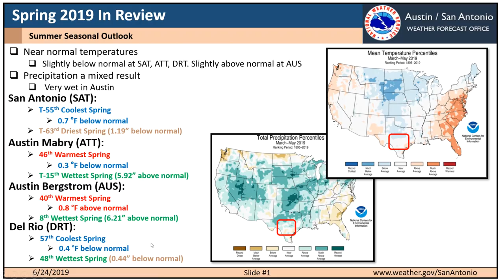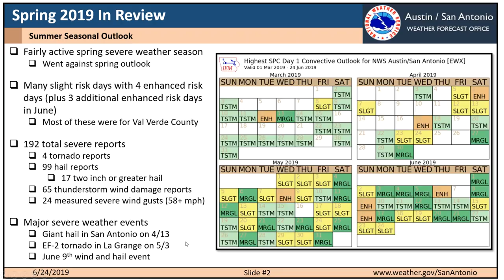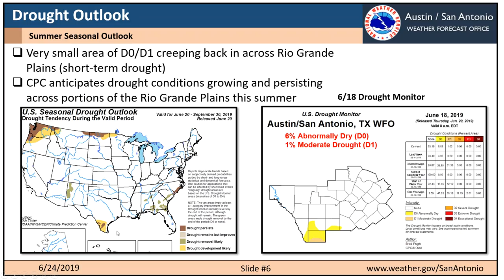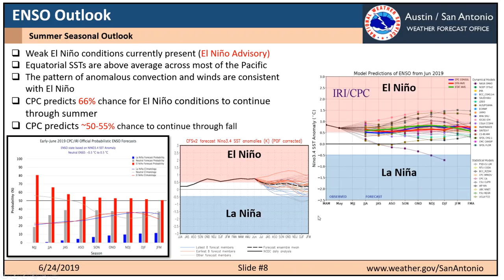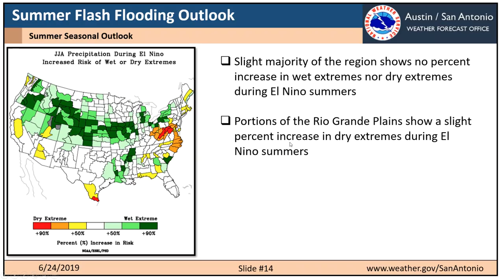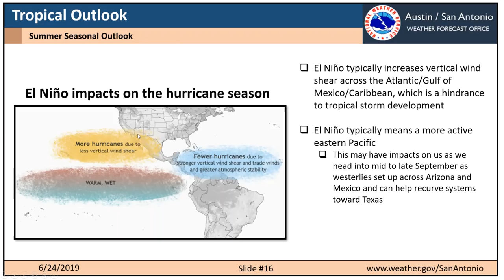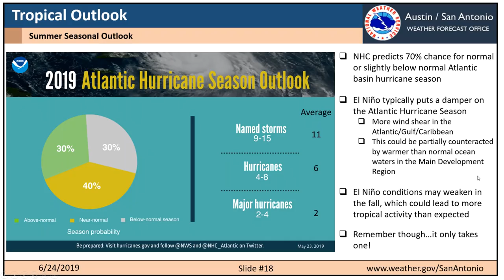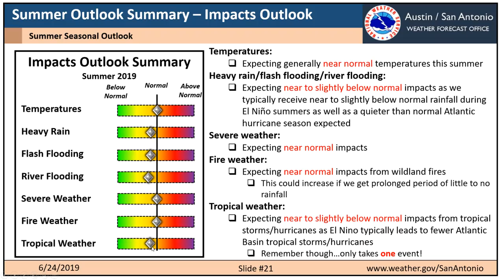South Central Texas Summer 2019 Seasonal Outlook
This is the NWS Weather Forecast Office in Austin-San Antonio's summer 2019 seasonal outlook for long-term decision support purposes for emergency managers, broadcast meteorologists, and other partners. The summer seasonal webinar begins with a brief review of the spring season. It then covers the continuing El Nino conditions and its implications on precipitation and temperatures for the summer season. The outlook will then cover the hurricane season outlook for summer and fall of 2019. Finally, the presentation will conclude with the impacts outlook for temperatures, heavy rain, flash flooding, river flooding, severe weather, fire weather, and tropical weather for the summer 2019 season.